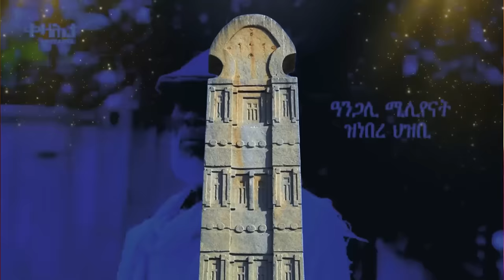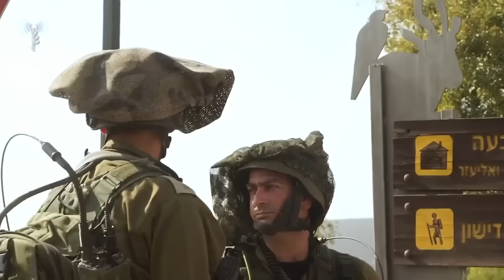Jstudio ~| ጅቡቲ ናይ ኤርትራ ዓፋር ተዕጥቕ። ኣሽሓት ተጋሩ ሓደጋ። እስራኤል ተደብዲባ።